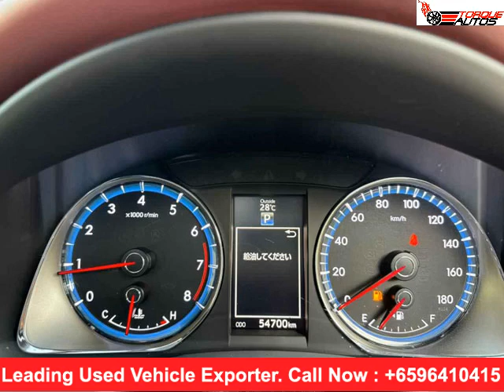second hand cars in Singapore | TOYOTA Harrier Premium 2015 | used vehicles from Japan